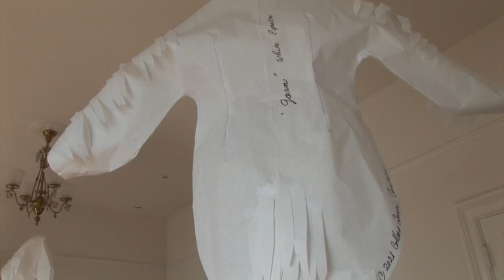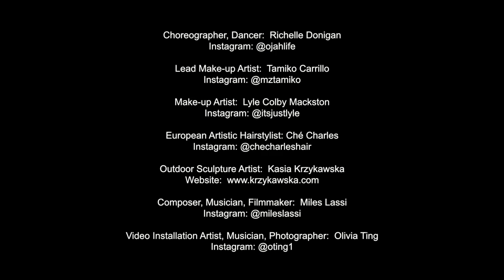MUMUR 2021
California Scenes covers community, entertainment, business, educational events in the Bay Area.